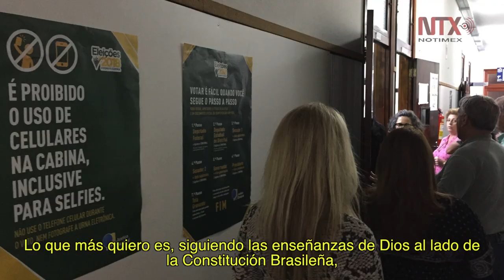Jair Bolsonaro es presidente electo de Brasil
El exmilitar de la extrema derecha afirmó que cambiará el destino de Brasil.